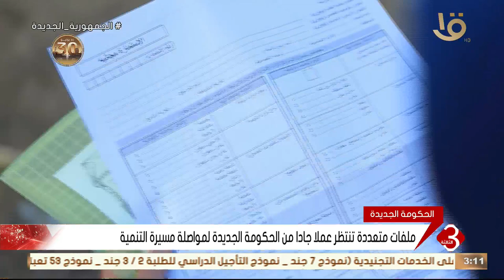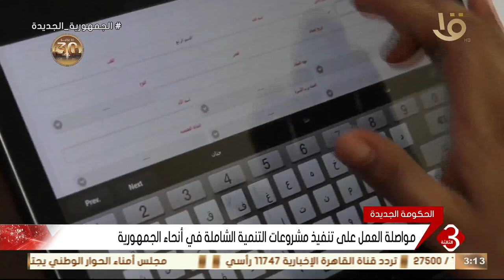الحكومة الجديدة .. ملفات متعددة تنتظر عملا جادا من الحكومة الجديدة لمواصلة مسيرة التنمية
نشرة الثالثة | الحكومة الجديدة .. ملفات متعددة تنتظر عملا جادا من الحكومة الجديدة لمواصلة مسيرة التنمية